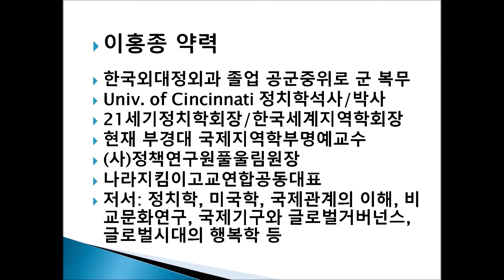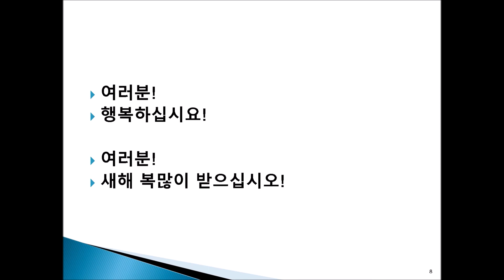세상에서 가장 사랑스러운 '딸바보’ - ‘인왕산TV 이홍종’ 행복학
〈7번방의 선물 2012〉

※ 자유민주주의를 수호하고 시장경제를 우선시하는 정치학자 이홍종이 펼치는 행복, 국제정치 등에 관한 쉽고 재미있는 이야기! '인왕산TV 이홍종'

♥ 구독 알람 좋아요!
♥ 자율구독료 ; 우리 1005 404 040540 이홍종티브이(주)